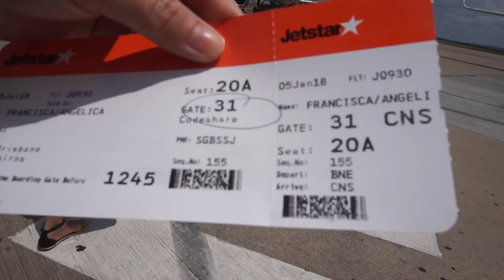FLY TO CAIRNS DAY 1 | Its Flair'sLife